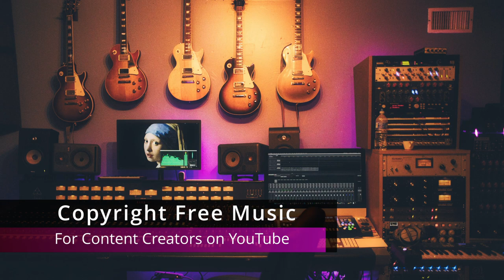Calvin Harris Josh Pan